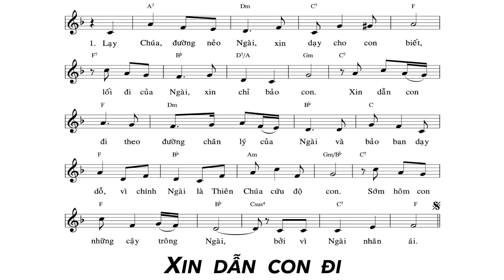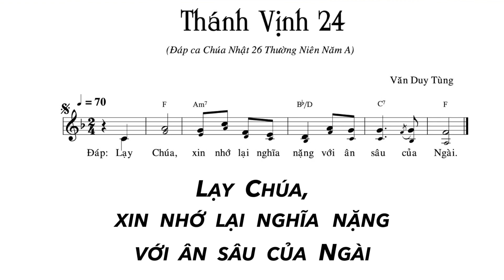Thánh Vịnh 24 - KARAOKE - Đáp Ca Chúa Nhật 26 Thường Niên Năm A. | Ns. Văn Duy Tùng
Thánh Vịnh 24 - Chúa Nhật 26 Thường Niên Năm A